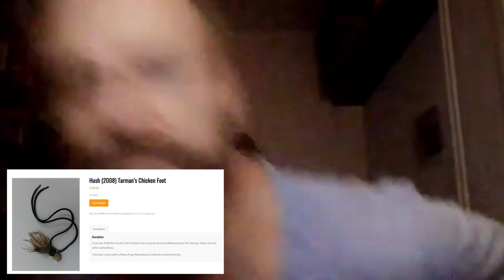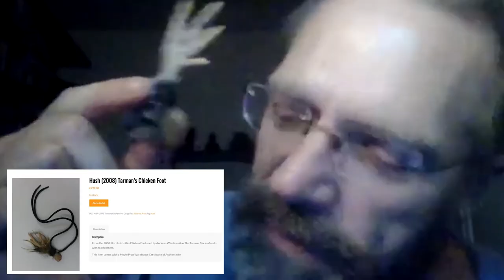Interview with Andreas Wisniewski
He made his on-screen debut with Elton John, he took on James Bond AND John McClane, and still lived to see a few more 'impossible missions.' An iconic actor with over three decades of experience behind him, Andreas Wisniewski talks with us about his career and the craft of acting.